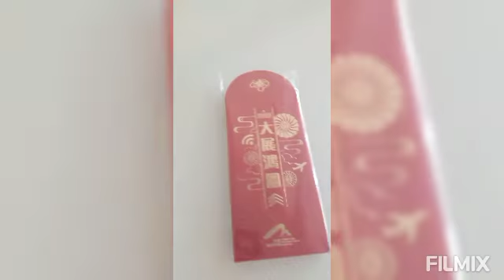things to display to welcome Chinese New Year..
flowers, fruits in circle shape , pocket in any color but most of the time red is the first choice.. sweets candies ,chocolates  🍫